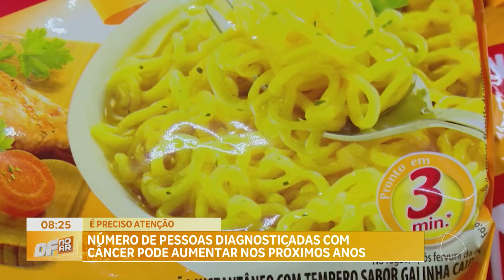Número de pessoas diagnosticadas com câncer de intestino pode crescer nos próximos anos | DF no Ar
Quase 800 brasilienses devem ser diagnosticados com esse tipo de tumor este ano, os dados são do Instituto Nacional do Câncer. O Setembro Verde chama atenção para o diagnóstico precoce da doença, o qual é o terceiro tumor mais comum entre os homens. Saiba mais sobre esse tipo de câncer no quadro Saúde Preventiva desta sexta-feira (27).